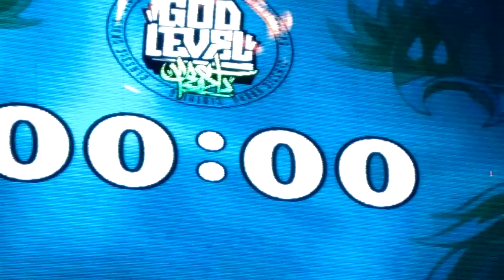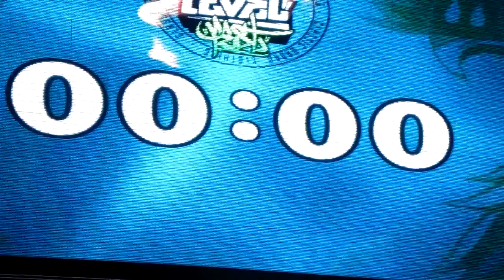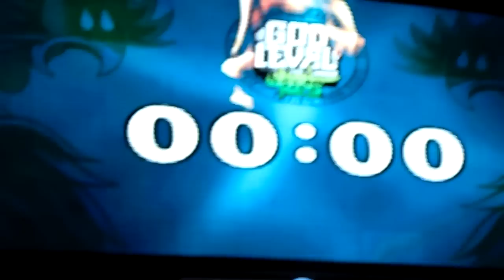PAPO MC VS STIGMA - BATALLA GOD LEVEL FEST CHILE 2014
PAPO MC (ARGENTINA) VS STIGMA (CHILE) GOD LEVEL 2014 EN EL TEATRO CAUPOLICAN SANTIAGO CHILE...
JURADOS:
ARIAS - ARGENTINA - DEEFLOW - PARAGUAY - SEARCH - CHILE
IMAGEN AUDIO VISUAL: FLAVIA MEZA
PONTEVIO PRODUCCIONES ®